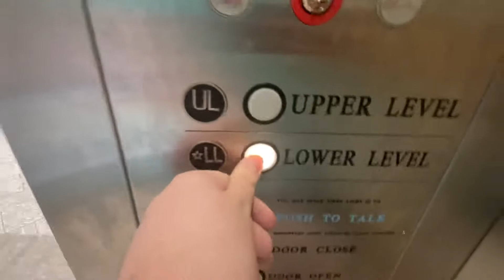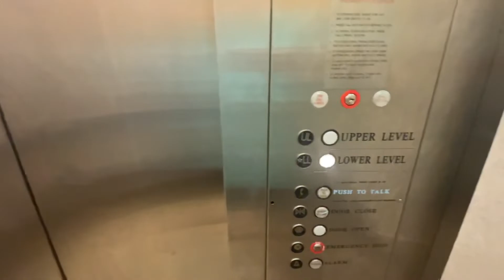Schindler 300A Hydraulic Elevator @ The Mall at Tuttle Crossing - Dublin, OH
This is the elevator outside of Macy's at The Mall at Tuttle Crossing, a shopping mall operated by Woodmont in Dublin, a suburb of Columbus. It’s a pair of very nice
Brand - Schindler
Model - 300A
Hoist - Inground hydraulic
Type - Passenger
Speed - 100 FPM
Fixtures - MT and Adams Survivor
Capacity - 3,500 Pounds
Controller - Microprocessor
Interlock - GAL
Motor manufacturer - Schindler
Hydraulic unit - Submersible
Installed - 1997
Floors Served - 2 (*LL UL)
Device(s) used - Apple iPhone 12 Pro
DEDICATED TO: Chris Cronin, HyruleElevators&Escalators, escandelev, Awesome Will, Michiana Elevators, and all other subscribers